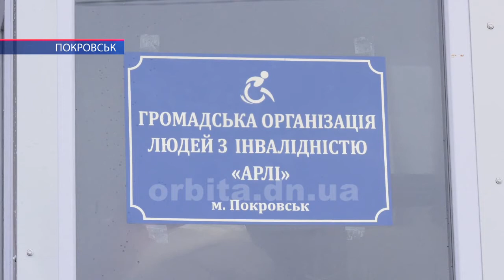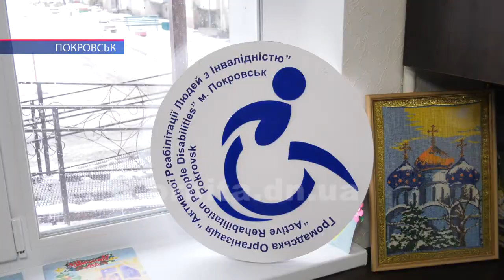Зручно збиратись - комфортно спілкуватись: у Покровську оновили офіс ГО «Арлі»